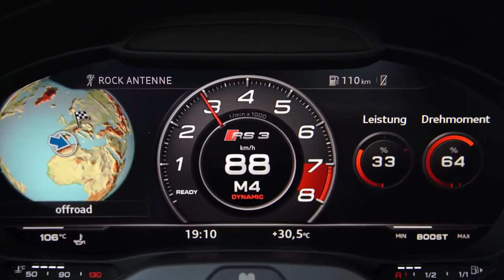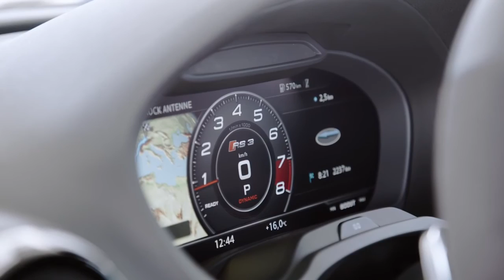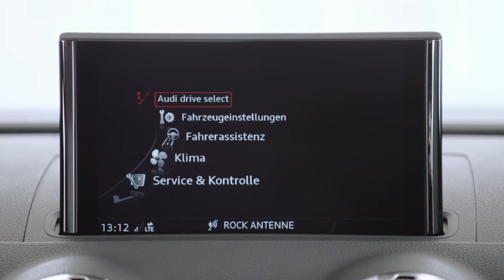Audi RS3 Sportback 2017 - Fahrszenen und Detailaufnahmen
In diesem Video seht ihr den Audi RS3 Sportback von 2017 in allen Details inkl. Fahrszenen